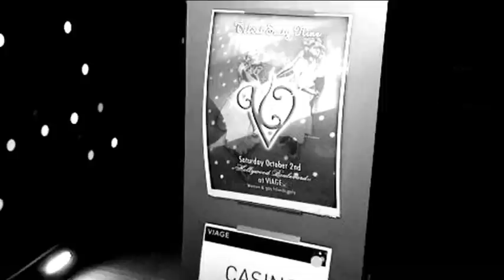Velvet Sixty Nine Vidéo "Hollywood Boulevard" at Viage Brussels - October 2nd 2010